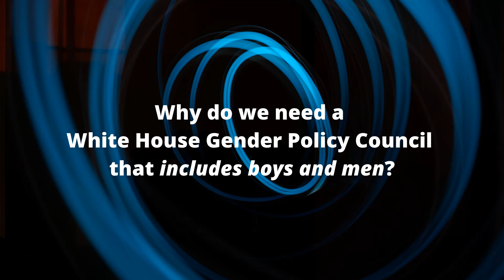Why should BOYS AND MEN be included in a White House Gender Policy Council? It's LIFE and DEATH!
My research and work with children, youths, and families has found that boys and young men bear the brunt of traumatizing and neglectful practices in the home, at school, and in the medical, mental health, human service, and legal institutions. Many of these practices, such as Male Genital Mutilation (circumcision), developmentally inappropriate school curriculum, parent-child attachment problems, mass psychiatric labeling and drugging of boys, inadequate outreach and services for male victims of sexual violence, lack of nurturing from mothers, alienation of fathers, discrimination in the legal system, incessant male-shaming messages in the media, (and more) fall outside of the radar of most "child advocates" and social justice advocates.

My research into empirical studies and my work with children, youths, and families has found that boys are at least 50% of the victims of sexual assault, dating violence, and child sex trafficking... Boys are the primary victims of community and gang violence, homicide, child abuse (including fatal child abuse), and suicide. In fact, boys and young men ages 10-24 account for 81% of youth suicides in that age category! Boys also wait the longest in the foster care system for adoptive homes...

Yet, the White House Gender Policy Council only includes women and girls, in spite of the fact that there are already hundreds of foundations, organizations, programs, campaigns, and initiatives--plus several government offices--supporting the needs and empowerment of women and girls... but not one that supports the needs and empowerment of boys and men.

Learn why it is a life and death matter to have a White House Gender Policy Council that includes boys and men... and that is sensitive to the needs and empowerment of boys and young men.